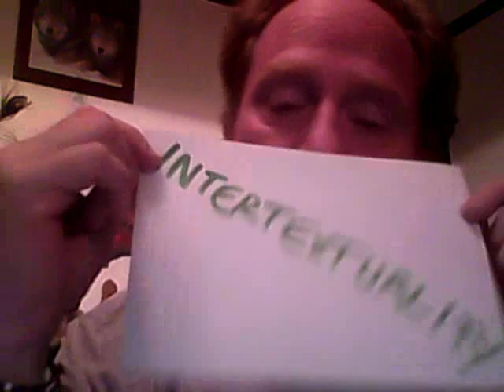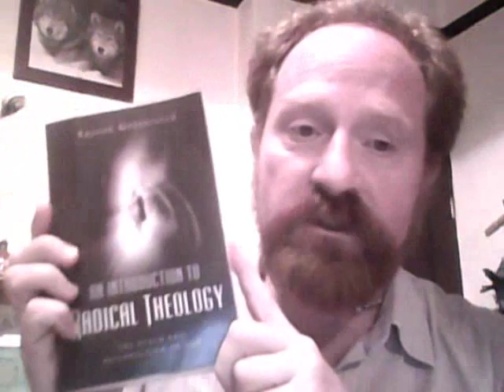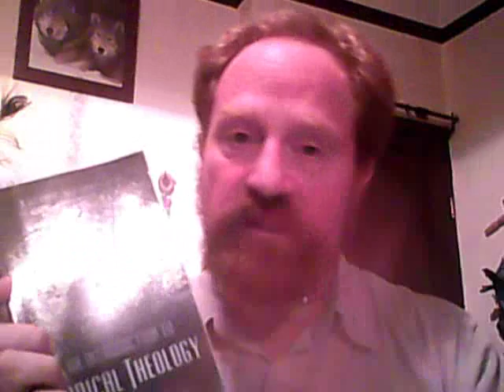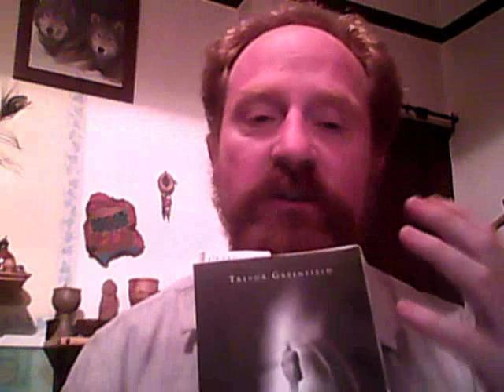Intertextuality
An introduction to the ideas of Gerard Genette, with respect to how they apply to the study of scriptures considered to be sacred and the various subsidiary texts written about them. Hopefully of use for the document analysis assessment, and of potential relevance to the final year dissertation.